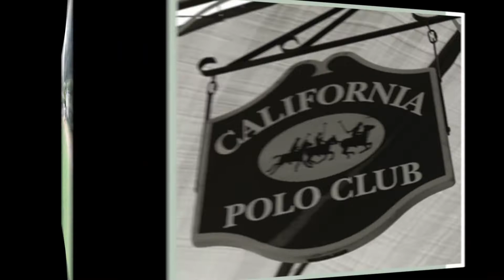HIGHLIGHTS 2019 7 13 3PM FINALS 8 GOAL SAPA V QUITE ON Z